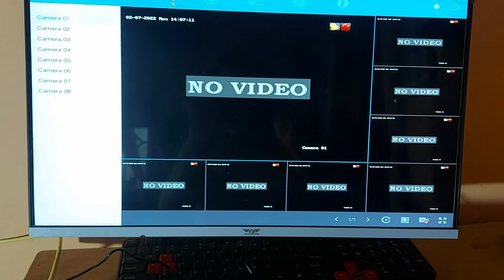Tutorials instalasi dvr cctv hilook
Perakitan DVR Hilook / DVR turunan dari Hik Vision untuk instalasi cctv.
tutorial pemasangan dvr cctv ini semoga bisa menjadi referensi teman - teman dalam pemasangan kamera cctv.